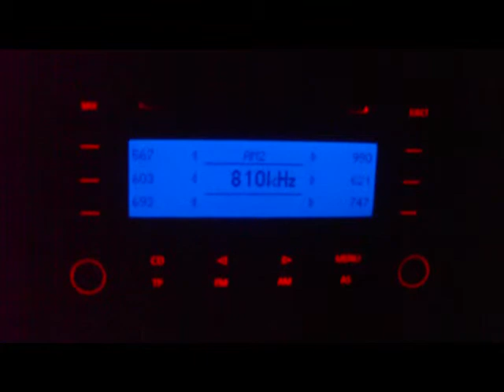Radio Macedonia on medium wave